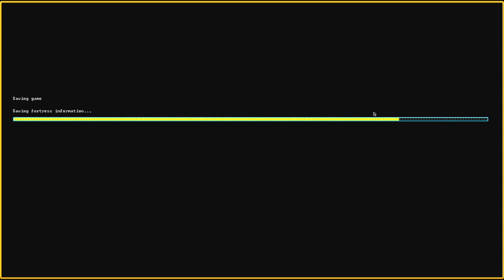Let's Play Dwarf Fortress Steam Version 066 - Warum liebt man uns nicht? (Deutsch)